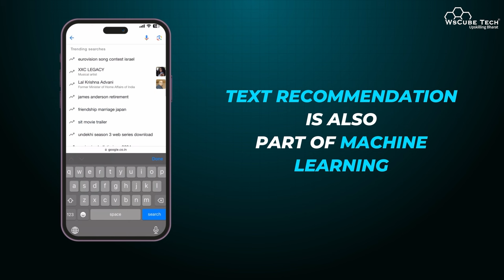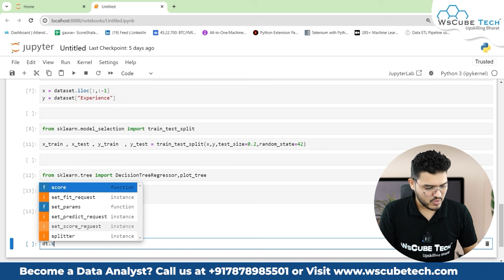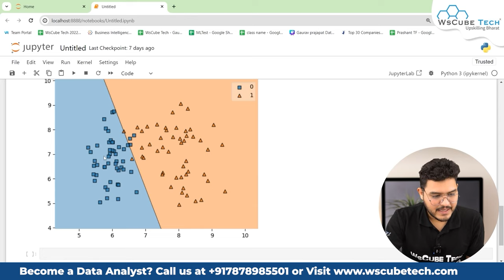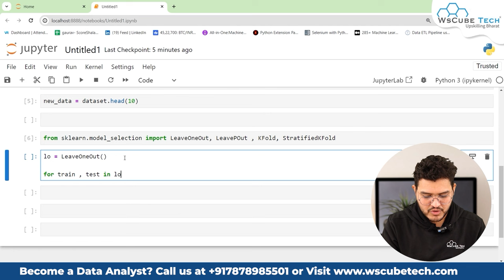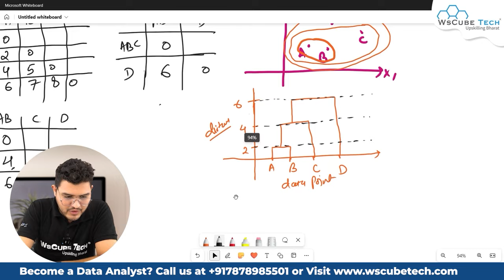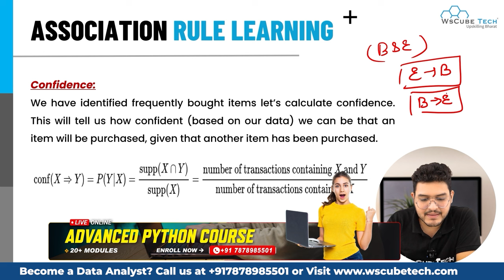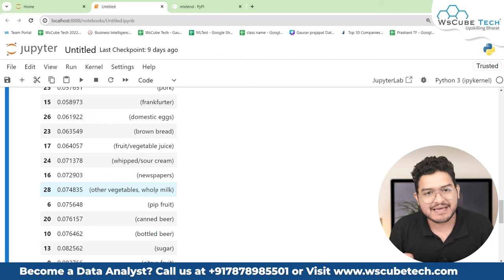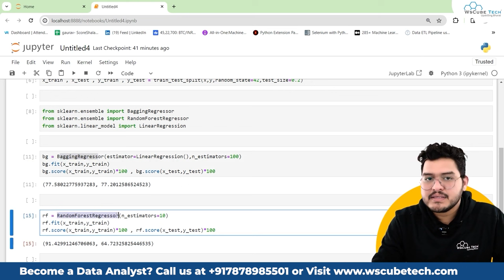Machine Learning Full Course with Projects (2024) | Machine Learning Tutorial in One Video - Part-2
- 00:00:00 Machine Learning Course Intro
- 00:01:46 Decision Tree (Classification)
- 00:24:24 Decision Tree (Classification) Practical
- 00:46:23 Pre and Post Pruning in Decision Tree
- 00:57:41 Decision Tree (Regression)
- 01:10:58 K-Nearest Neighbours (Classification)
- 01:22:03 K-Nearest Neighbours (Classification) Practical
- 01:37:25 K-Nearest Neighbours (Regression)
- 01:48:06 Support Vector Machines(SVM) - Classification
- 02:09:25 Support Vector Machines(SVM) - Classification Practical
- 02:24:55 Support Vector Machines(SVM) - Regression
- 02:39:52 Model Parameter, Hyperparameter, and Tuning
- 02:54:07 GridSearchCV & RandomizedSearchCV Practical
- 03:07:39 Cross-Validation in Machine Learning
- 03:25:46 Cross-Validation in Machine Learning Practical
- 03:37:17 Unsupervised Learning
- 03:44:04 K-means Clustering
- 04:02:27 K-means Clustering Practical
- 04:21:53 Hierarchical Clustering
- 04:43:15 Agglomerative Hierarchical Practical
- 04:57:58 DBSCAN Clustering Algorithm
- 05:07:38 DBSCAN Clustering Algorithm Practical
- 05:17:33 Silhouette Score
- 05:35:19 Association Rule Learning
- 05:52:18 Apriori Algorithm Learning
- 06:07:18 Apriori Algorithm (Association Rule) Practical
- 06:33:19 Frequent Pattern Growth Algorithm (Association Rule) Learning
- 06:48:34 Frequent Pattern Growth Algorithm (Association Rule) Practical
- 06:57:41 Ensemble Learning
- 07:05:11 Max Voting, Averaging & Weighted Average Voting
- 07:15:34 Max Voting, Averaging & Weighted Average Voting (Regression Practical)
- 07:32:24 Max Voting, Averaging & Weighted Average Voting (Classification Practical)
- 07:44:19 Bagging (Bagging meta-estimator, Random forest)
- 07:52:54 Bagging (Bagging meta-estimator, Random forest) (Classification Practical)
- 08:02:38 Bagging (Bagging meta-estimator, Random forest) (Regression Practical)

WsCube Tech stands out as a leading EdTech platform, offering comprehensive education in Python, Machine Learning, and various Data Science skills. Our approach involves both online and classroom training, featuring hands-on projects delivered practically by seasoned industry experts.